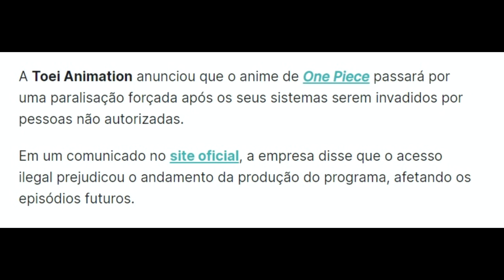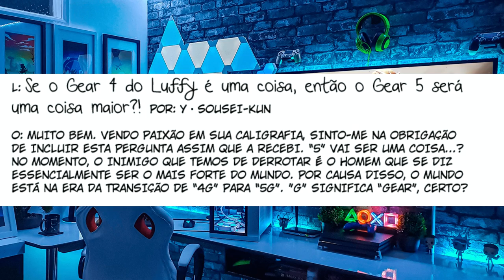ESSA É A FORMA FINAL DE LUFFY - O DESPERTAR E GEAR 5 CONFIRMADOS E O PODER DE NIKA E JOYBOY